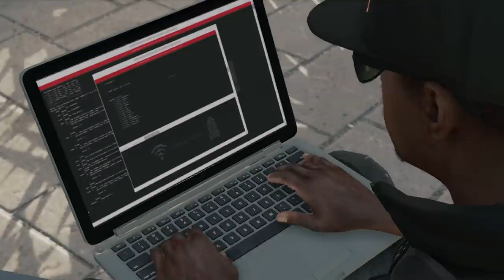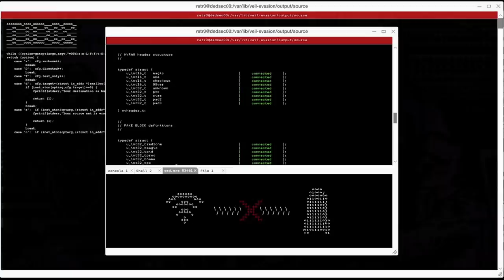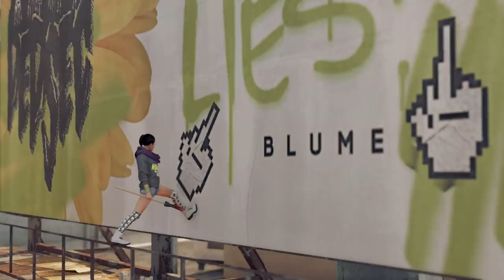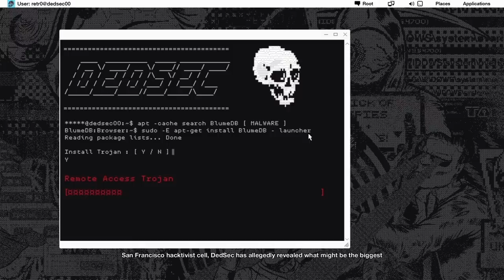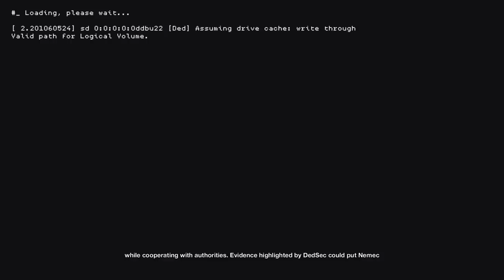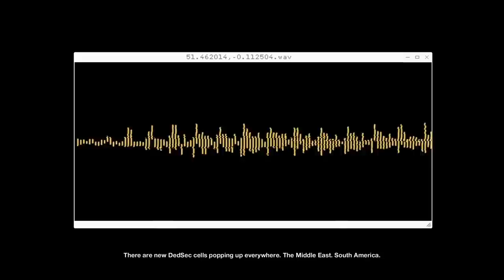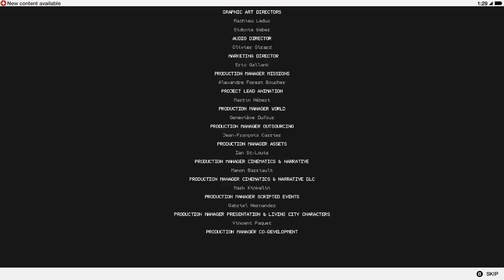FINALLY DEFEATING BLUME! ( LAST EPISODE )